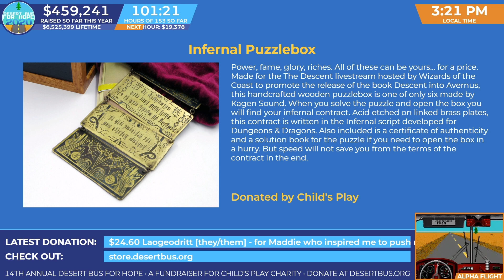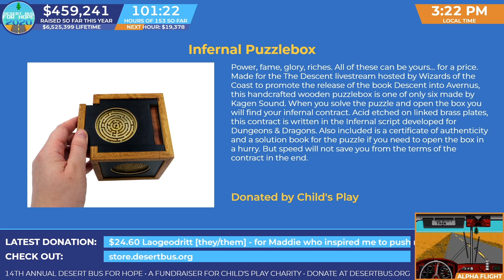DB2020 - Infernal Puzzle Box description read in a demonic voice by Andrew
Infernal Puzzle Box description read in a demonic voice by Andrew